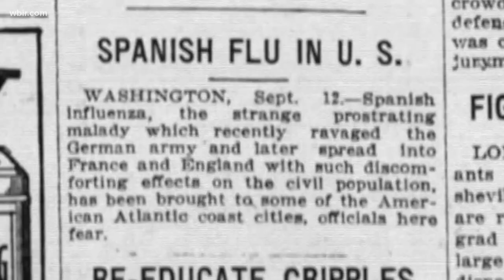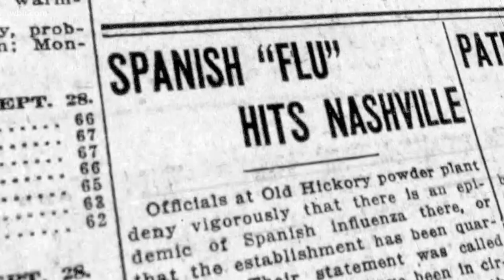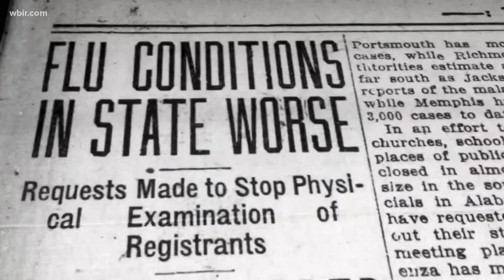Thanksgiving during the deadly 1918 flu outbreak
The 1918 flu pandemic remained in effect on Thanksgiving 1918. Many people, however, were distracted from it because World War I had just ended.